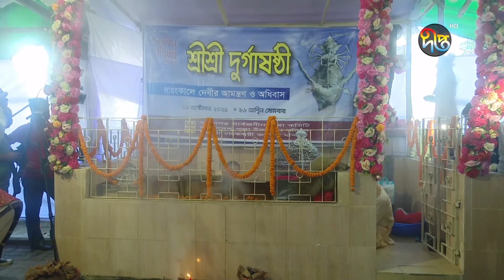ষষ্ঠী পুজার মধ্য দিয়ে শুরু হলো শারদীয়া দুর্গাপূজা | Durga Puja 2021 | Deepto News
ষষ্ঠীপূজার মধ্য দিয়ে শুরু হলো সনাতন ধর্মাবলম্বীদের সবচেয়ে বড় ধর্মীয় উৎসব শারদীয় দুর্গাপূজা। ঢাকের বাদ্যের সঙ্গে উলুধ্বনি, শঙ্খনাদ আর কাসর ঘণ্টা বাজিয়ে, দেবী দুর্গার আগমনকে স্বাগত জানান ভক্তরা। সারাদেশে মণ্ডপে মণ্ডপে চলছে ধর্মীয় নানা আচার অনুষ্ঠান।

Deepto TV address:
7/A/GA Tejgaon Industrial Area, Dhaka 1208, BANGLADESH